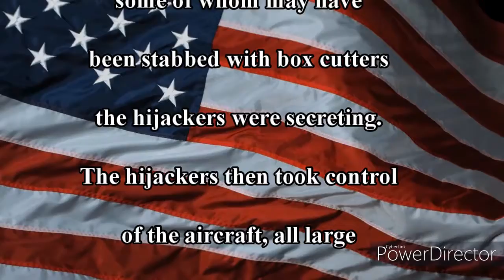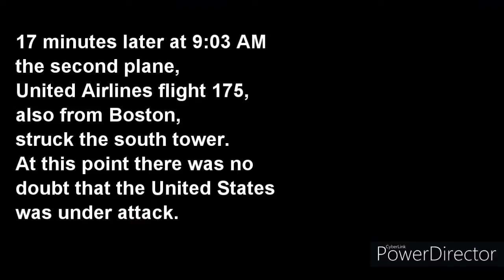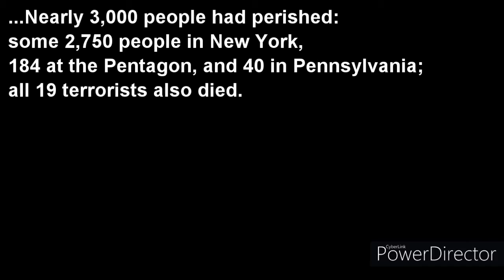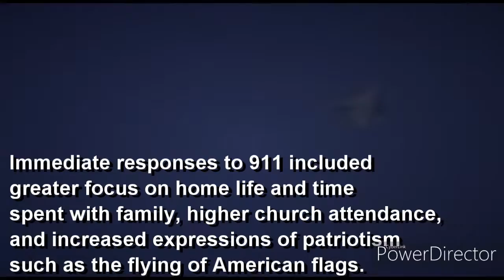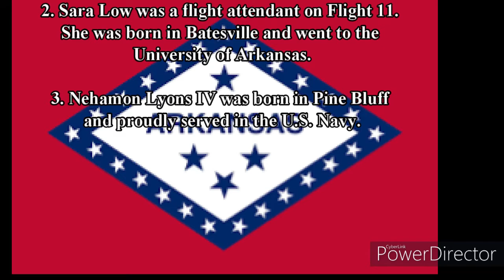Wilbur D. Mills High School 911 project